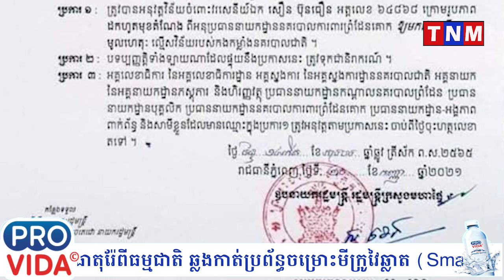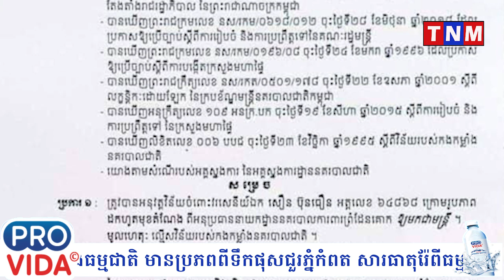សម្ដេចក្រឡាហោម ស ខេង សម្រេចដកហូតមុខតំណែង លោកវរសេនីយ៍ឯក សឿន ប៊ុនធឿន